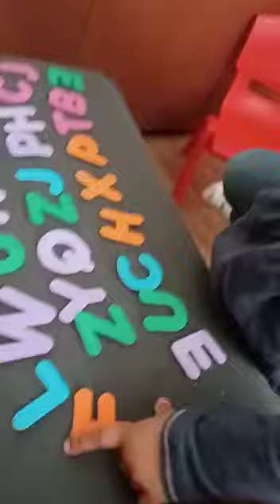Learn Alphabets with little Rushda Masood 🥰🥰😍